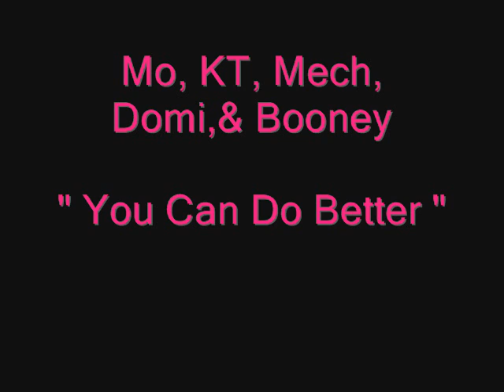You Can Do Better "Marvin's Room Cover"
Mo, KT, Mech, Domi, & Booney